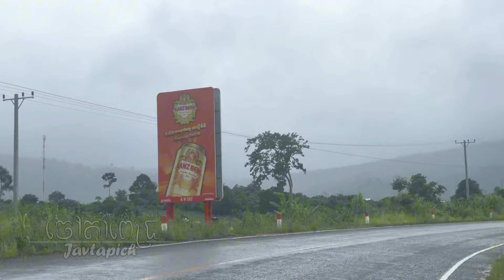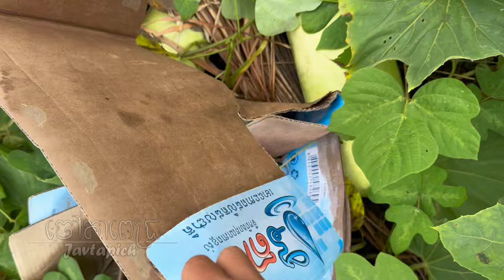ស្ថានភាពជាក់ស្តែងនៅតំបន់បាត់ដានឧទ្ធម្ភាគចក្រនៅជួរភ្នំក្រវាញ ភ្នំខ្មោច ខ្នងភ្នំព្រះ ភ្នំយាក់យ៉ៃ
ភ្លៀងរាល់ថ្ងៃមិនត្រាប្រណី មានតែសុំជំនួយពីបារមីគ្រប់អង្គឱ្យជួយ